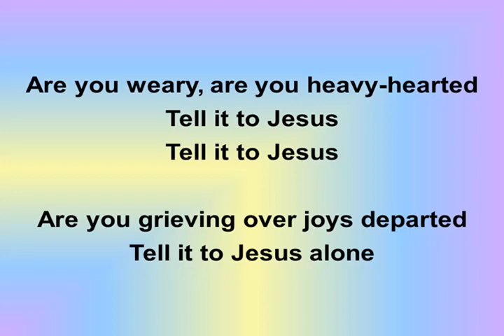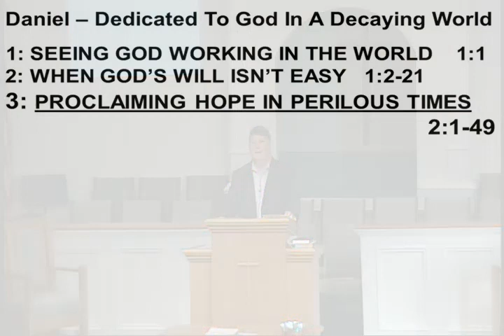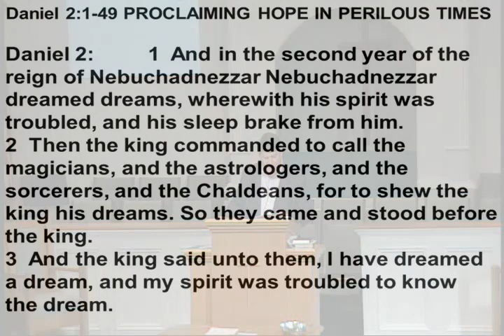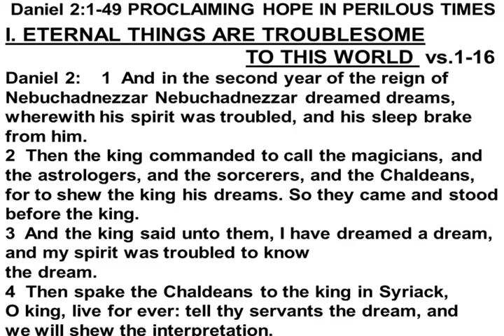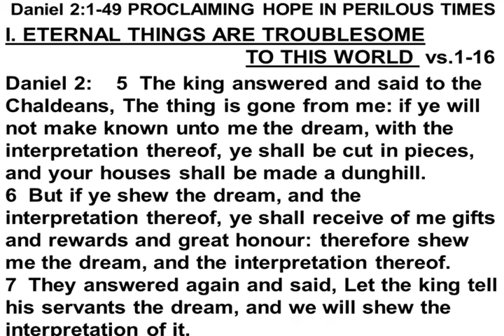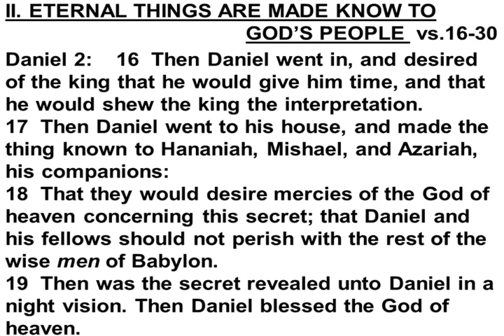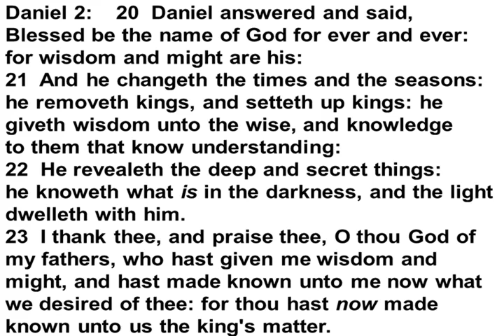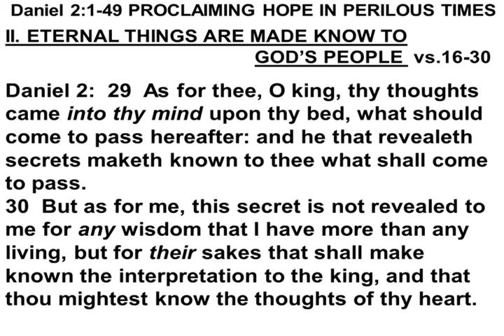Mid-Week Worship Wed. May. 1st, 2024 - 7:00 PM Service Recorded-Wed. Apr. 24th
Song- Tell It To Jesus
Daniel 2:1-30 (Part 1) Proclaiming Hope In Perilous Times - Bro Joel A Smith